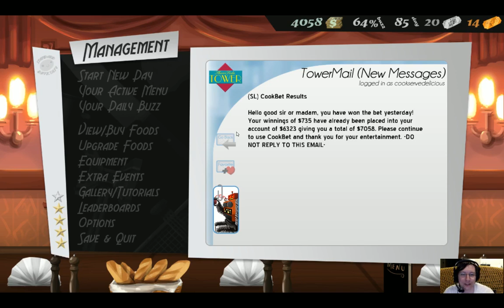Cook, Serve, Delicious Part 27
Took a couple of weeks off and I still have it. Not a perfect day but not a horrible one either.

A cooking and restaurant owning simulation. Watch as I try to turn this simple no-star restaurant into a high class, five star restaurant!